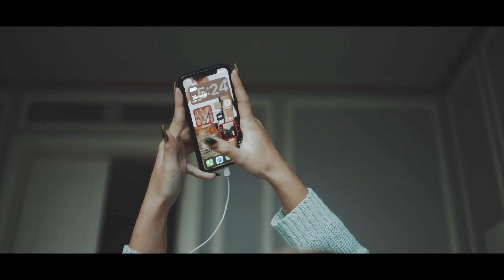PREWEDDING Film Labuan Bajo - Rangga Kioe Film Team - Rico Huang & Celyn